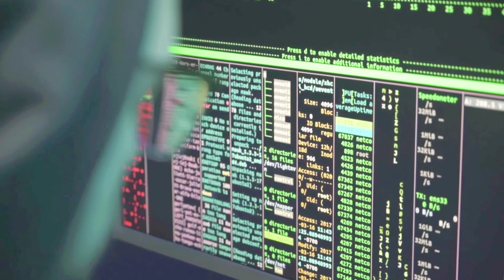Swiggy 😋 Interview Experience l Startup vs mnc Interview, How to get Internship at Swiggy 🔥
About Me: I am a Software Engineer (Ex TCS,  NCR Corporation😍, Walmart global tech😍) and I've been using C++ for 4 years